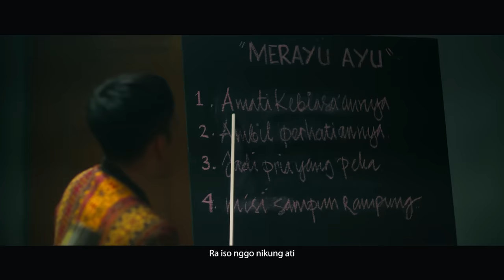DENNY CAKNAN - WANI GELUTE (Official Music Video)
Wani Gelute - Adalah Karya Keempat dari 12 karya Di album Denny Caknan " Kalih Welasku "

Sedikit cerita :
Album ini Saya buat 1 Tahun yang lalu, dengan 2 Orang, Soepardi dan Bayu Onyonk dan teman lainnya
Bercerita satu rentetan 12 lagu Kisah Cinta, yang sudah sangat lelah untuk menjalani 1 sama lain, dibumbui dengan masalah - masalah kecil yang harusnya tak seberapa, akhirnya menjadi besar,  sebelum akhirnya kandas dan keduanya sudah saling mengikhlaskan.
Layaknya Musisi pada umumnya kita melakukan Workshop 1 Minggu di sebuah tempat dan Berhasil menyelesaikan 12 Lagu dengan berbahasa Jawa. Bismilah, Semoga menghibur...
Karya     : Denny caknan × Nurbayan
Support : Soepardi x Bayu Onyonk
♫ Lyrics : Wani Gelute ♫

Dia bidadari
Yang harus ku jaga
Hingga akhir nafasku

Simpenen bondo dunyomu
Ra perlu
Bondo dunyo duk ukurane
Yen mung kanggo ngerah atine
Duet kentalan sing mbok nduweni
Ra iso nggo nikung ati

Helleh yen mung kowe tak pur siji
Mlayuo banter tetep tak tututi
Soal bondo kowe oleh menang
Soal tresno aku sing di sayang

Pasangen kuda - kudamu
Tokno kabeh kanuraganmu
Aku ora bakal mlayu

Wani gelute
Yen kudu pisah ro dek e
Ngemong ku wis suwi
Ngrumat nganti nibo nangi

Wani gelute
Bakal tak jogo selawase
Saking gedene tresnoku
Macem macem aku musuhmu
Song ke 2 :

Helleh mung kowe
Nggur tangan kiwoku ngatasi
Bondo kowe menang

DENNY CAKNAN